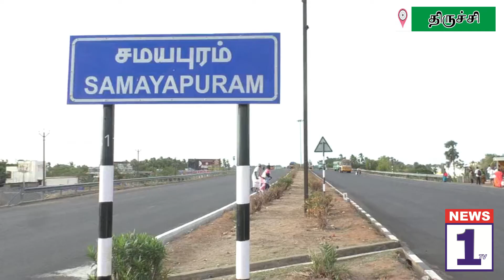NEWS1tv புள்ளம்பாடி வாய்க்காலில் தவறி விழுந்து திருப்பூர் தொழிலாளி பலி.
NEWS1tv திருச்சி மாவட்டம் சமயபுரம் பகுதியில்  உள்ள புள்ளம்பாடி வாய்க்காலில் நாற்காலிகளுக்கு வலை மற்றும் பழுது பார்க்கும் தொழிலாளி குளிக்க சென்ற போது தவறி விழுந்து மாயமான அவரை இன்று காலை சடமாக அதே பகுதியில் அப்பகுதி மக்கள் மீட்டனர்.

திருப்பூர் மாவட்டம் கிளியூர் பகுதியைச் சேர்ந்த ராமசாமி மகன் நாகராஜ்(45). இவர் ஊர் ஊராக சென்று வீல் நாற்காலிகளுக்கு வலை பின்னுதல் மற்றும் நாற்காலில் உள்ள பழுதுகளை நீக்கும் பணியை செய்து பிழைப்பு நடத்தி வருகிறார். கடந்த 3 நாட்களாக சமயபுரம் பகுதியில் உள்ள தனியார் விடுதியில் தனது 4 நண்பர்களுடன் தங்கி  தொழில்  செய்து வருகிறார். இந்நிலையில் நேற்று மாலை 5 மணிக்கு நண்பர்களுடன்  புள்ளம்பாடி வாய்க்காலுக்கு குளிக்க சென்றுள்ளார். குளித்து முடித்து அனைவரும் மேலே சென்றவுடன் மீண்டும் நாகராஜ்  படிக்கட்டில் இறங்கி கைகளை கழுவும் போது வழுக்கி விழுந்து தண்ணீரில் மூழ்கி் மாயமானார். நண்பர்கள் தேடி கிடைக்காத நிலையில் சமயபுரம் காவல் நிலையத்தில் புகார் கொடுத்தனர்.

புகாரின் பேரில் சமயபுரம் போலீசார் மாயமானவரை தேடிய நிலையில் இன்று காலை சமயபுரம் நரசிம்மமங்கலம் பகுதி புள்ளம்பாடி வாய்க்காலில்  குளித்துக் கொண்டிருந்த பொதுமக்களே அவரை  சடலமாக மீட்டனர். தகவலறிந்து வந்த சமயபுரம் போலீசார் உடலை கைப்பற்றி உடற்கூறு ஆய்விற்க்காக ஸ்ரீரங்கம் அரசு மருத்துவமனைக்கு அனுப்பி வைத்து  தண்ணீரில் மூழகி இறந்த நபர் குறித்து  விசாரணை செய்து வருகின்றனர்.